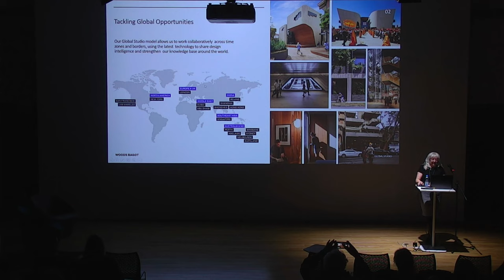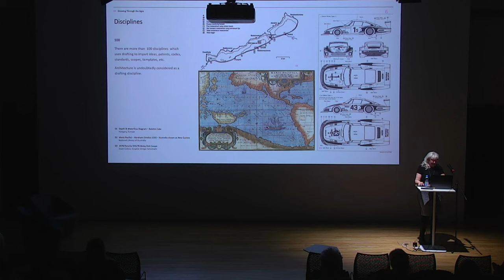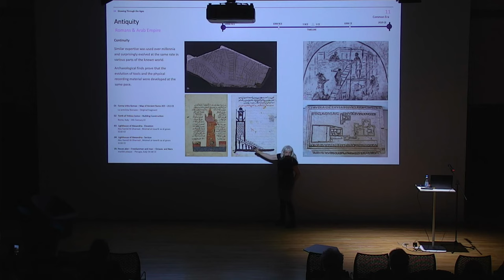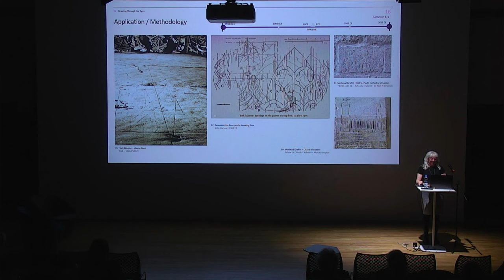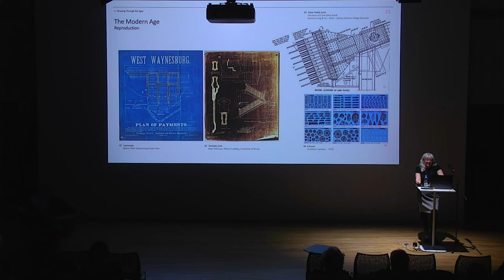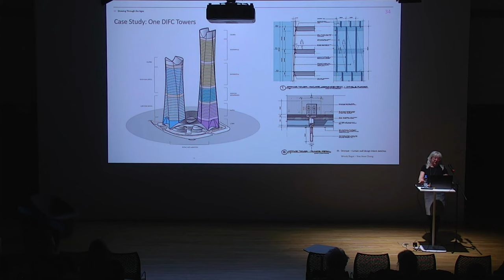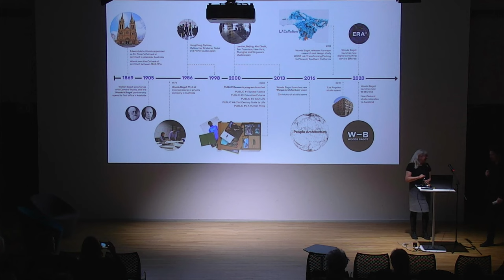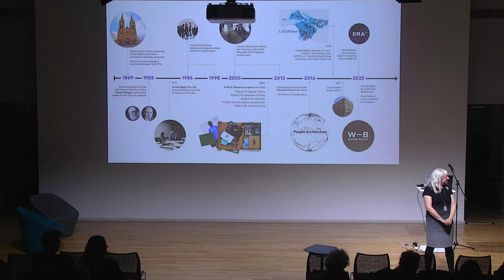Architecture Institute Lecture Series: Csilla Csabai of Woods Bagot, “Drawing through the ages”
Csilla Csabai (MOME alumna) received her Qualification here at MOME and built her understanding on the history of craftsmanship and detailing exhibited in complex European Architecture and Interior Design. She currently lives and works in Perth Australia where she is a Senior Interior Designer, Perth Studio Practice Manager and Woods Bagot’s Global Technical Leader for Documentation and Specification.

The MOME Architecture Institute’s Public Lecture Series features prominent Hungarian and International Architects, Designers, and Thinkers to present and discuss their work within the built environment. The Spring 2023 series titled “Architectural Matters” features a diversity of lecturers from around Europe whose work focuses on the materialization of forward-thinking concepts. The wide range of expertise creates an opportunity for discussion and reflection on the state of creating our cities of tomorrow.